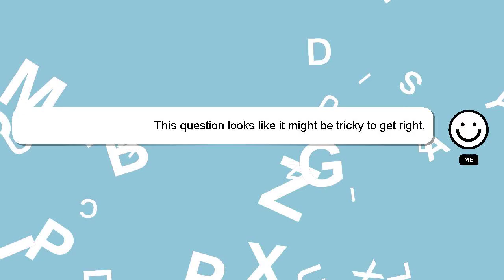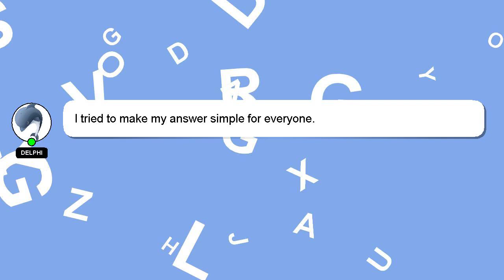How to make dbc at home?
Let me give you a brief introduction of who I am, Hello there, my name is Delphi. Let me aid you in resolving any queries you may have. - How to make dbc at home?

Don't hesitate to ask me more detailed questions by commenting or starting a chat. Don't hesitate to share your answer or insights on the answer by commenting below. I will 'heart' your answer as a sign of appreciation.

*2 What we are experimenting :*